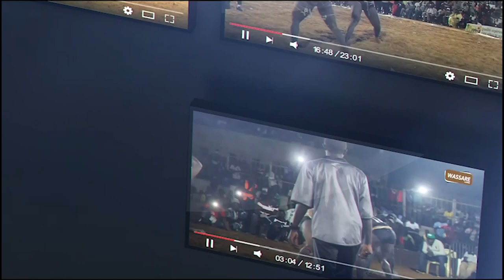1er Combat, Boy Faye (senegal) bat Bass Thiam (Gambie) | Tournoi CEDEAO, Dakar 2021